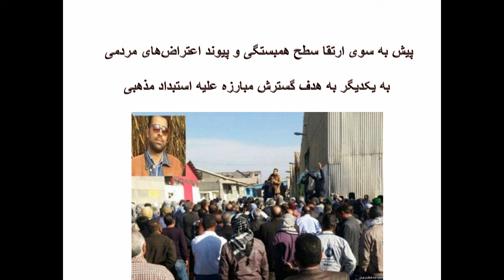فریاد حق طلبانهٔ زحمتکشان خاموش نمی‌شود!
کارگر زندانی آزاد باید گردد
خصوصی سازی را متوقف کنید، کارگران می‌توانند و باید در کنترل و نظارت بر تولید مشارکت داشته باشند
نه به استبداد مذهبی، نه به تحریم و مداخلهٔ خارجی
هرچه گسترده تر باد همبستگی گردان‌های جنبش مردمی در مبارزه علیه رژیم ولایت فقیه
کار نان  آزادی
حزب تودهٔ ایران